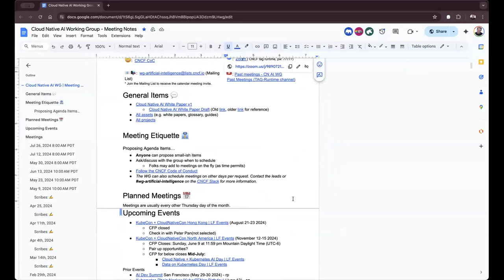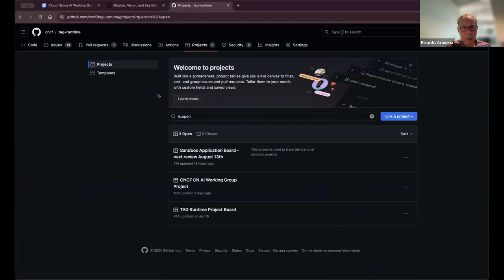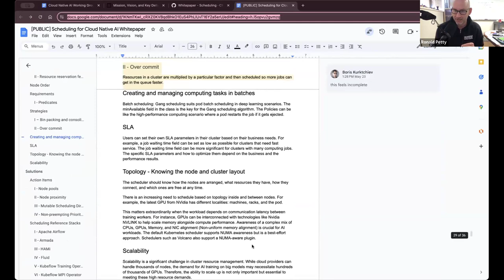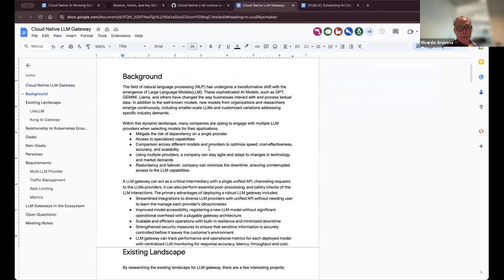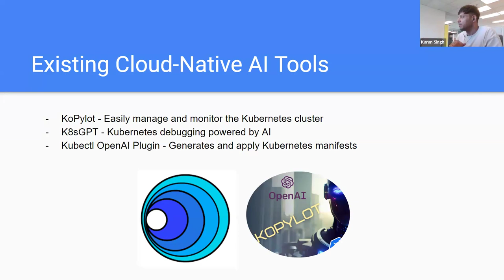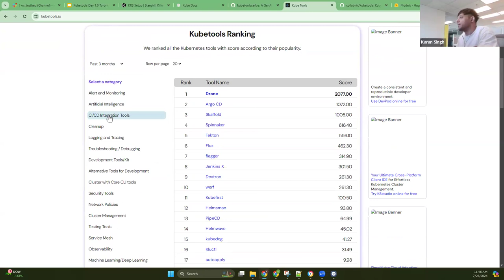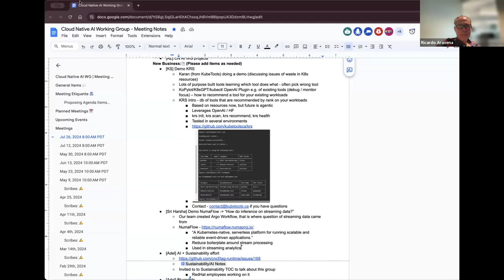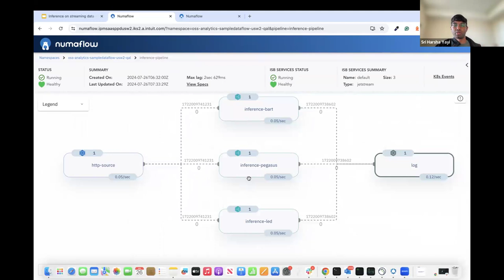CNCF Cloud Native AI Working Group Meeting 07-26-2024